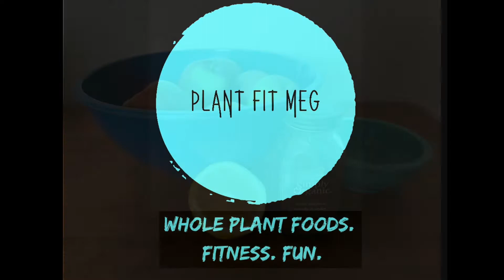Recipe: 4 Ingredient Apple Sauce (Sugar Free) l Plant Fit Meg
Apples, lemon juice, cinnamon, and water combine to make this super simple apple sauce. We’ll be enjoying this along with our One Bowl Apple Cookies for Thanksgiving dessert! This lovely apple sauce is equally suited to enhancing a breakfast dish as well; it makes a great topping for pancakes, waffles, or oatmeal.

Amazon Shop